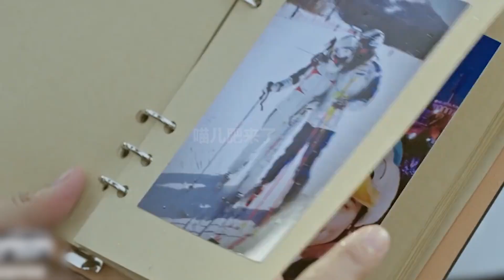佟大为仅用一句话，打脸了娱乐圈不知道多少见异思迁的男明星们！